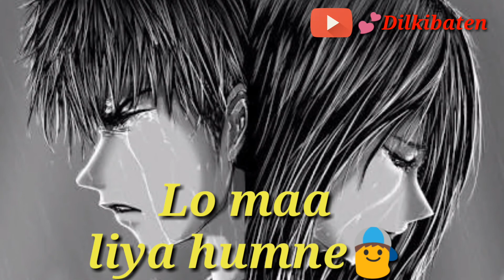Very Sad💔 whatsapp Status | 30 Seconds whatsapp Videos | Raaz Reboot | Lo Maan liya Humne | Whatsap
Iss Channel Main Hum Rooz Naya Naya Whatsapp 30 Second Videos Chhodte rehte hain, isi liye aap humare iss channel ko Abhi hin  subscribe karle aur bell icon ko v press karle taki aapko humahri videos ka notification  sabse Pehele dekh ne k liye,

Korien mix whatsapp videos

Iss videos main Diya Gaya songs Aur Images Humne net se download karke use kiya ha i

Uploaded and editing by Dilkibaten